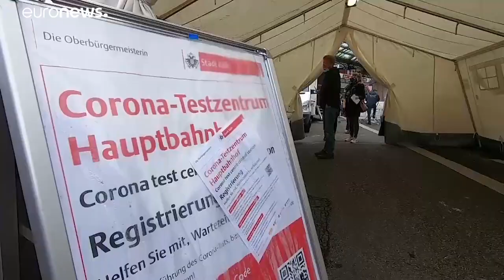Deutschland: Doch weniger verfügbare Intensivbetten als angenommen?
Krankenhäuser sollen falsche Angaben über ihre tatsächlichen Kapazitäten gemacht haben. Offenbar fehlt es an ausgebildetem Personal.